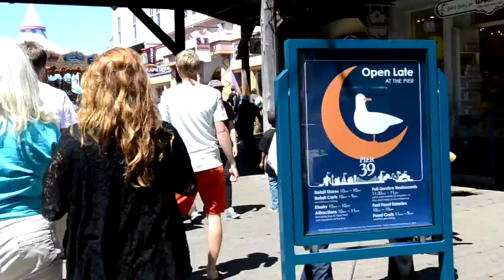Sounds of San Francisco - Pier 39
Walking around Pier 39